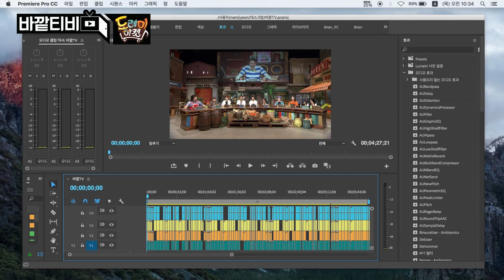[DoReMi] (ENG/SPA/IND) Behind The Scenes - NU'EST JR, Minhyun Reaction